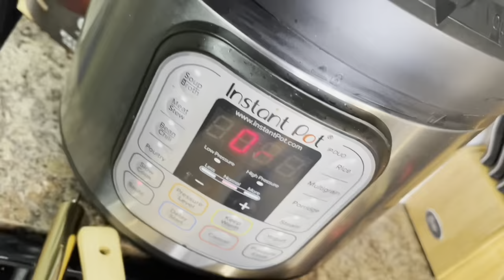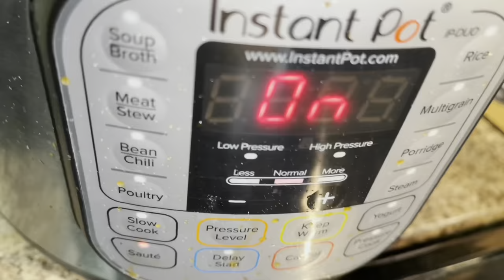Instant Red Wine Braised Short Ribs, Parmesan Polenta and Balsamic Bacon Brussels Sprouts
My first cooking video.

Attempted Kardea Brown's recipe with my own twist.